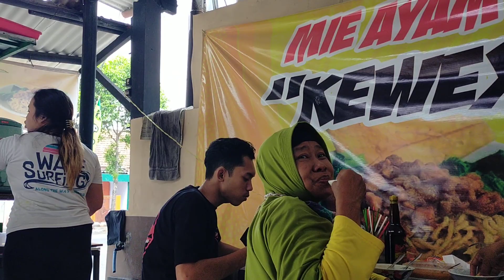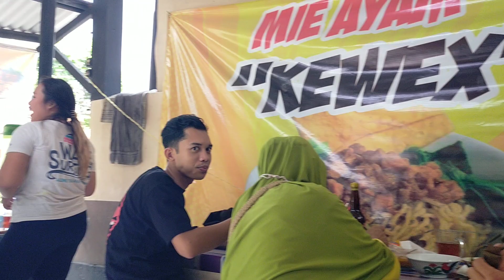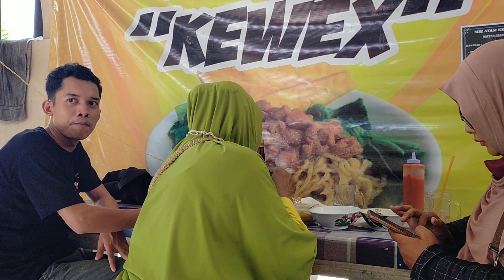ADA BULENYA...‼️PENUMPANG BUS ALS 378 SUDAH MENUNGGU DI LOKET...‼️MAKAN SIANG BARENG PAK KETUA